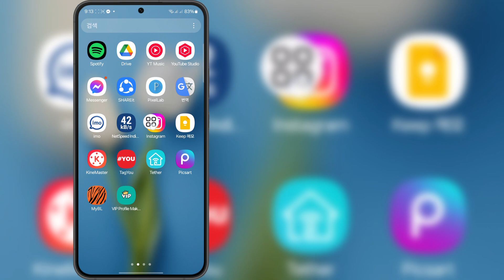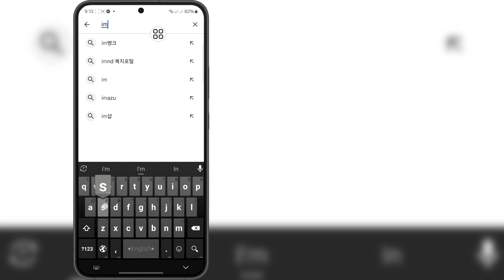비즈니스 계정이 비공개가 될 수 없는 문제를 해결하는 방법। 인스타그램 비공개 계정으로 만들기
비즈니스 계정이 비공개가 될 수 없는 문제를 해결하는 방법을 보여드리겠습니다. 이 영상을 시청하고 인스타그램 비공개 계정으로 만들기를 알아보세요.

다른 관련 질문 👇👇👇👇

인스타그램 비공개 계정으로 만들기

이 영상이 도움이 됩니다. 더 많은 영상을 보려면 제 채널을 구독하세요. 질문이 있으면 아래에 댓글을 남겨주세요.